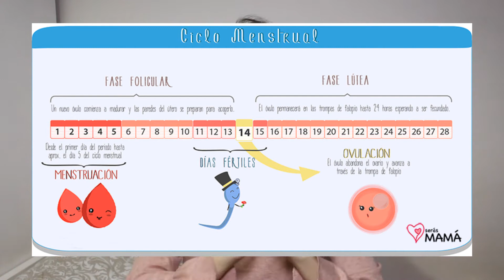💉💊 CÓMO AFECTA LA MENSTRUACIÓN A LA PIEL | TIPS | Ana Park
❤❤ DESPLIEGA LA CAJITA / 여기 열어주세용 ❤❤

Espero que os guste! Si tienes cualquier duda , sugerencia o simplemente te apetece decirme algo no dudes en ponerlo en un comentario o mandarme un email!!
재밌게 봐주세요! ❤❤ 질문 있으면 궁금한거 있으면 꼭 물어보세요!! 그리고 특히 보고싶은동영상 있으면도 말해주세요, 제가 할 수 있으면 할게요!!

Gracias por verme un día más, nos vemos en el próximo vídeo! 봐주셔서 감사합니다 다음 비디오에 봐요! ❤❤❤❤
"좋아요"하고, 구독도 하면 저는 너무 행복할거예요!!! 자주 보자 !!!